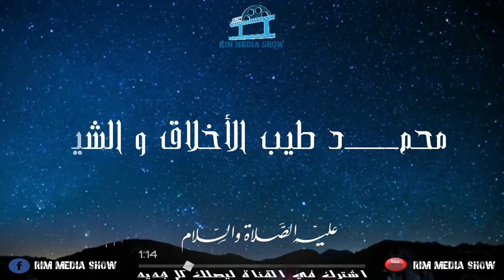أروع ما غنت المرحومة ديمي منت آبة 😍😍😍 Dimi mint abba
أغاني مقترحة
             سدوم ولد آيدة (هذا الهوى ما عاد يغريني)

              ديمي منت أبة ( أني أحبك رغم ما كانا )

            سدوم ولد آيدة ( حبيبتي إن اخبروكي)

  من روائع المرحومة ديمي منت أبة ( ياربي تولني بلطفك)

                  سدوم ولد آيدة ( ليلة ١٦ افشتمبر )

                     سدوم ولد آيدة ( وبكى الحمام )

                           رابط القناة على يوتيوب